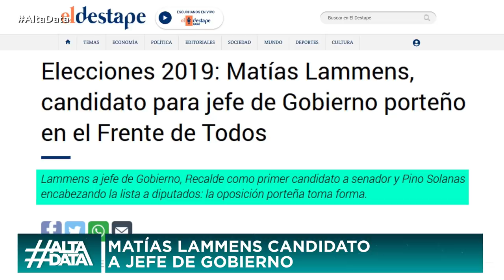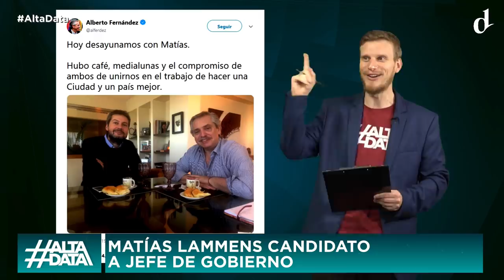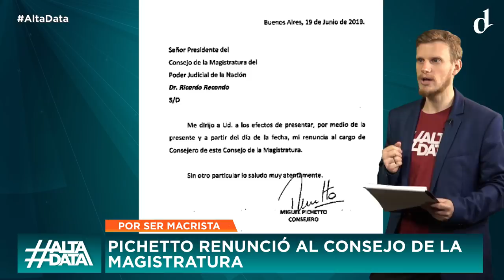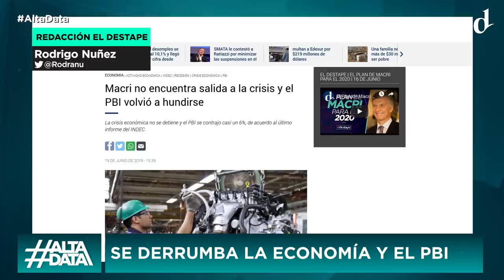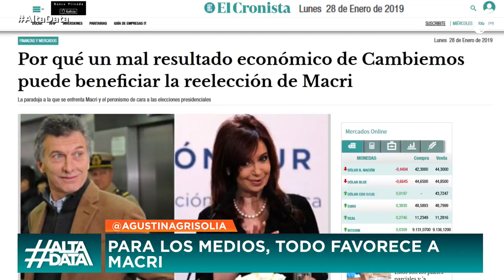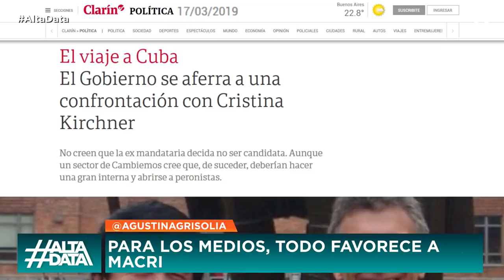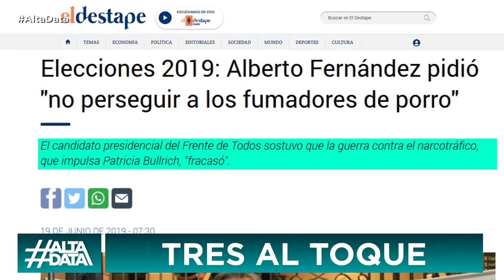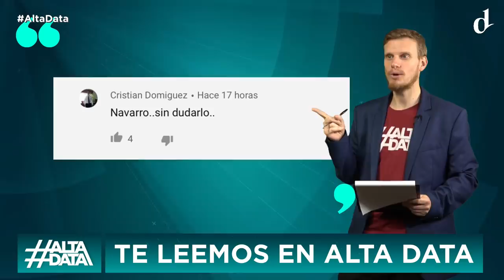Elecciones 2019: Matias Lammens, el Chernobyl de Macri en CABA